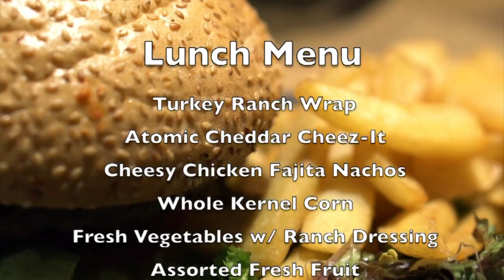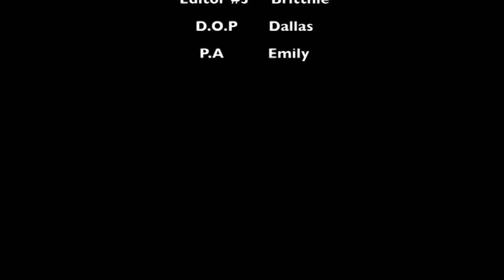Mustang Tv Wednsday Sep. 19th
This video is about Wednsday Sep. 19th